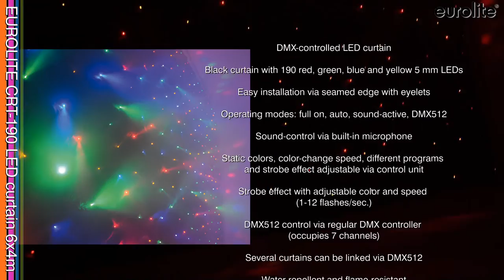EUROLITE CRT-190 LED curtain 6x4m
DMX-controlled LED curtain
¨ Black curtain with 190 red, green, blue and yellow 5 mm LEDs
¨ Easy installation via seamed edge with eyelets
¨ Operating modes: full on, auto, sound-active, DMX512
¨ Static colors, color-change speed, different programs and strobe effect adjustable via control unit
¨ Strobe effect with adjustable color and speed (1-12 flashes/sec.)
¨ DMX512 control via regular DMX controller (occupies 7 channels)
¨ Several curtains can be linked via DMX512
¨ Water-repellent and flame-resistant
¨ Ready for connection with power plug
¨ Comes  with practical transport bag
¨ Ideal for stages, parties or mobile DJs
DMX-gesteuerter LED-Vorhang
¨ Schwarzer Vorhangstoff mit 190 roten, grünen, blauen und gelben 5-mm-LEDs
¨ Einfache Installation über gesäumten Rand mit Ösen
¨ Funktionsmodi: Full On, Auto, Sound-aktiv, DMX512
¨ Statische Farben, Geschwindigkeit der Farbwechsel, verschiedene Programme und Strobe-Effekt über Steuereinheit einstellbar
¨ Strobe-Effekt mit variabler Farbe und Geschwindigkeit (1-12 Blitze/Sek.)
¨ DMX512-Steuerung über jeden handelsüblichen DMX-Controller möglich (belegt 7 Kanäle)
¨ Mehrere Vorhänge können über DMX synchronisiert werden
¨ Wasserabweisend und schwer entflammbar
¨ Lieferung erfolgt in praktischer Transporttasche
¨ Anschlussfertig mit Netzstecker
¨ Für Bühnen, Partys oder mobile DJs